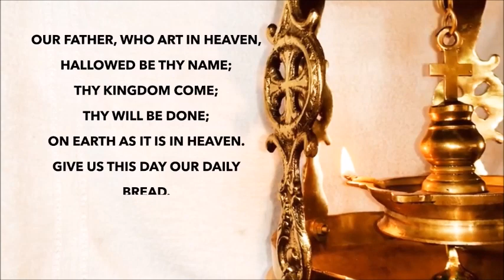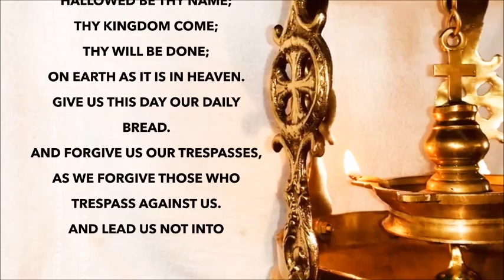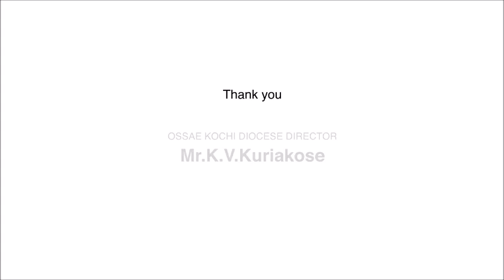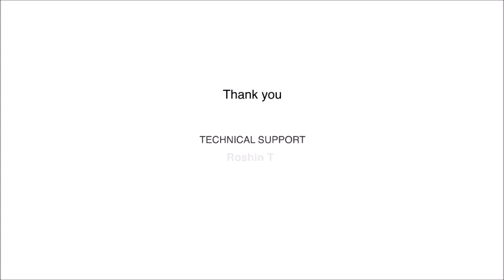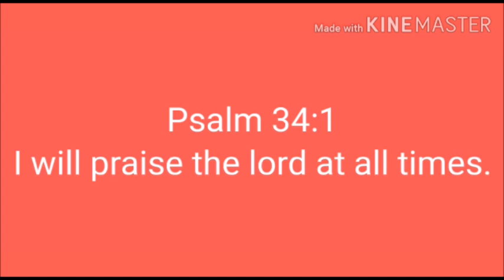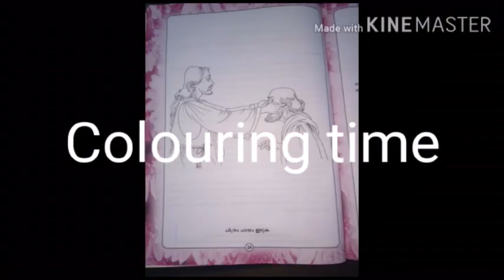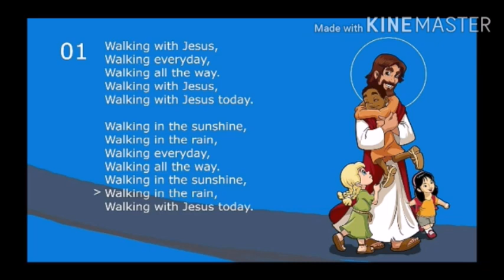Balapadam-Chap 5 & 6